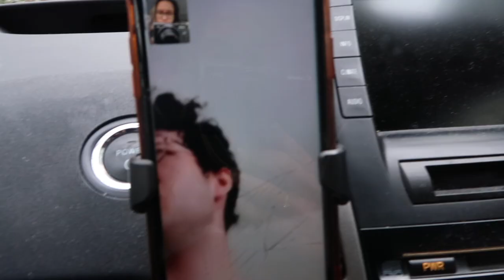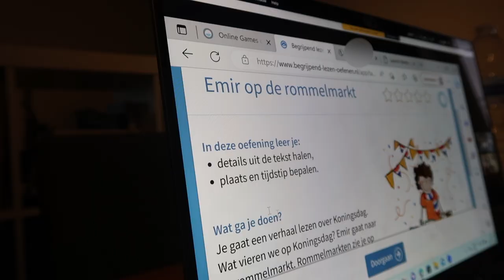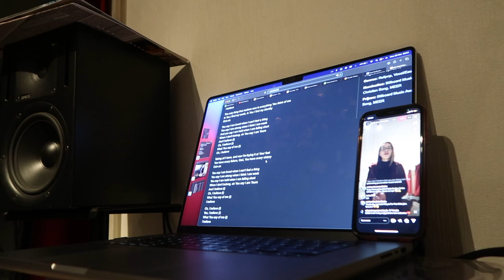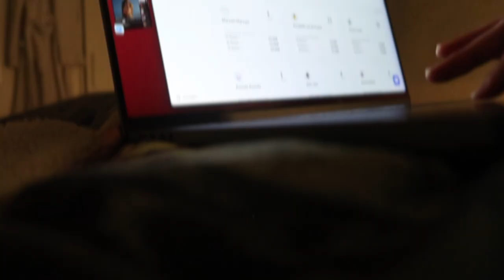Bouncing karaoke's out from covers - day in the life | Mayte Levenbach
Just a random bunch of events, coincidentally happening on the same day...

Timestamps of songs:
3:12 - Put Your Records On
3:23 - The Good Ones
4:03 - Never Grow Up
4:20 - Six Feet Apart
4:34 - Jealous
5:28 - Take Me Home For Christmas
6:08 - Cover Me In Sunshine
8:29 - You Say